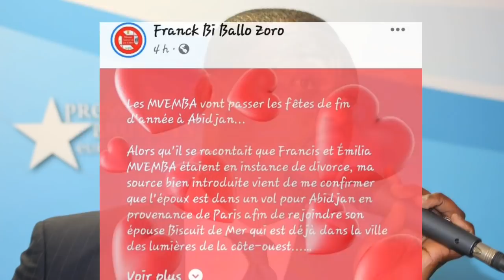c'est chaud !!! Francis mvemba en route pour Abidjan pour rejoindre coco emilia.